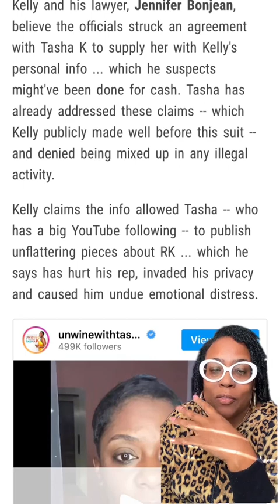Tasha K Now Being Sued By RKelly!